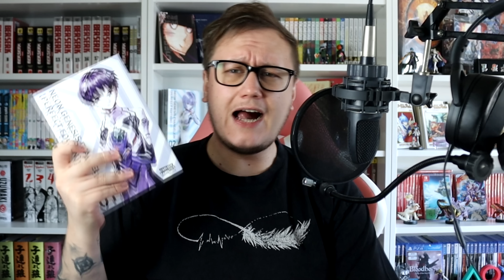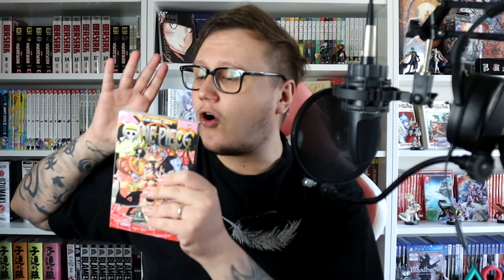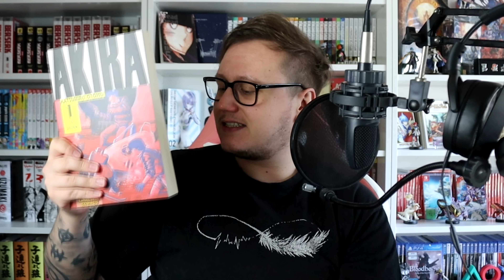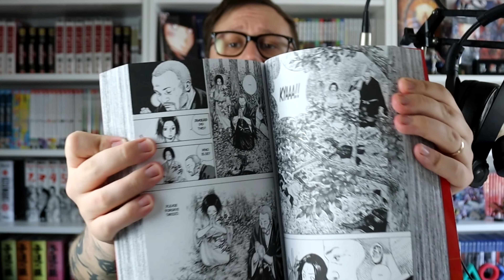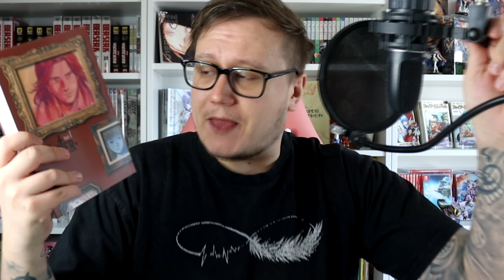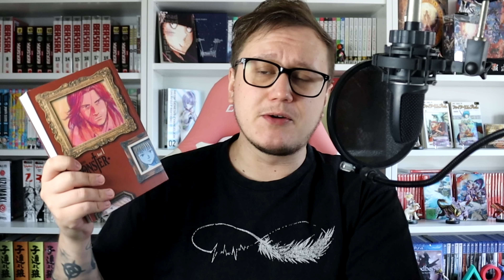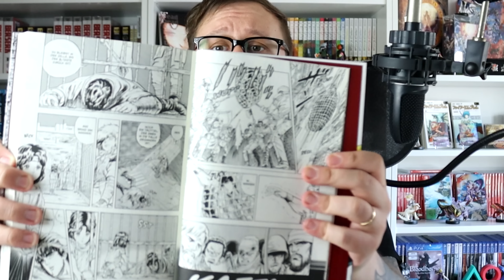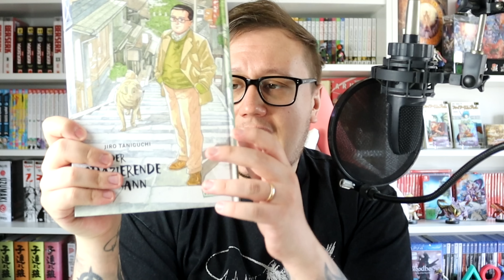Wann ist ein Manga ein Klassiker?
Im heutigen Video befassen wir uns mit der Frage, ab wann ein Manga ein Klassiker ist.